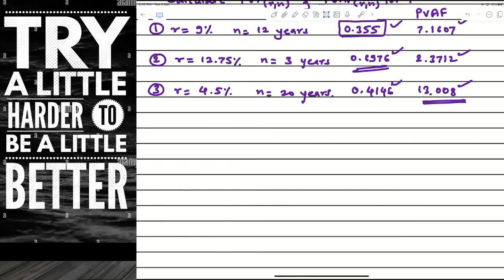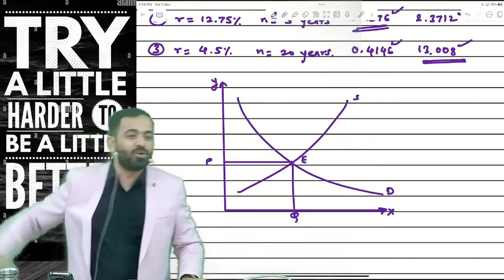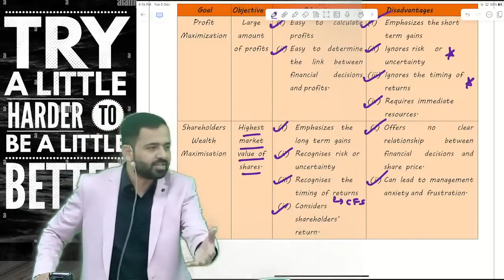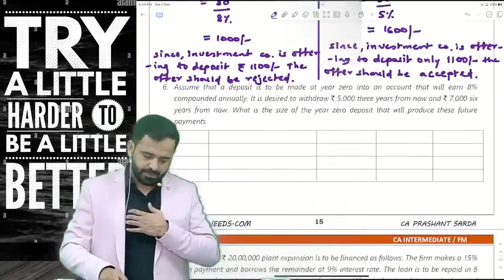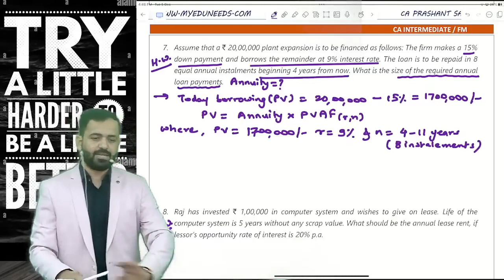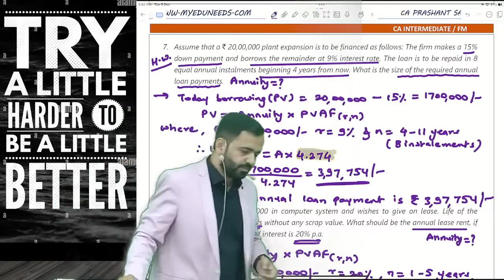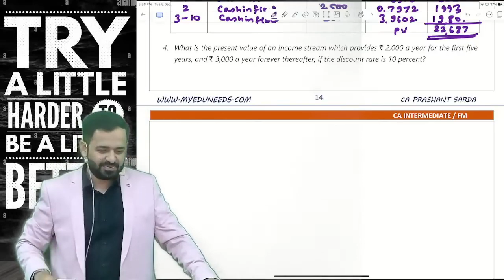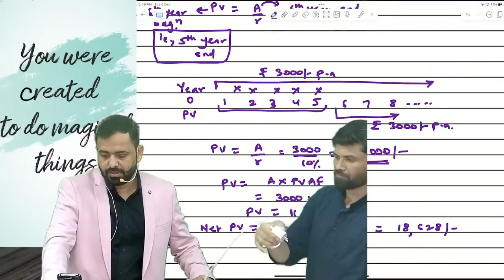04. CA Inter New Syllabus FM | Full Course | May/Nov 24 | CA Prashant Sarda